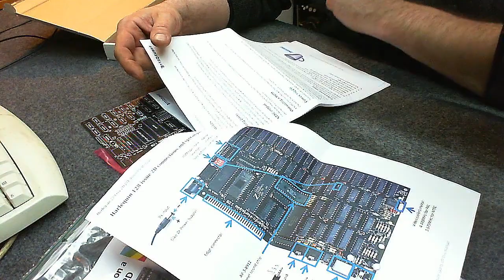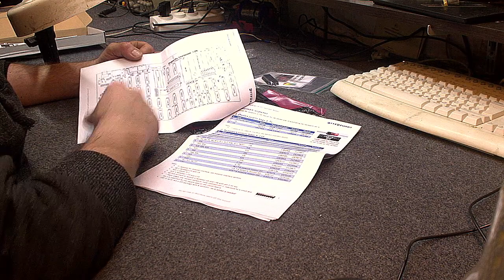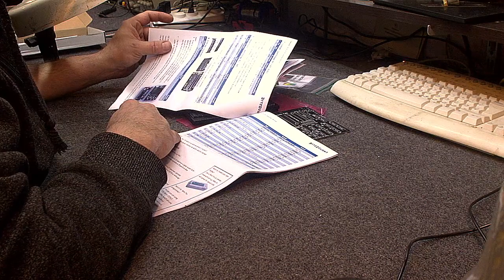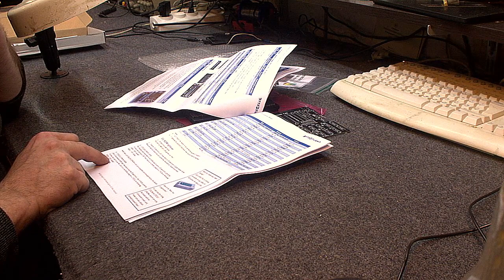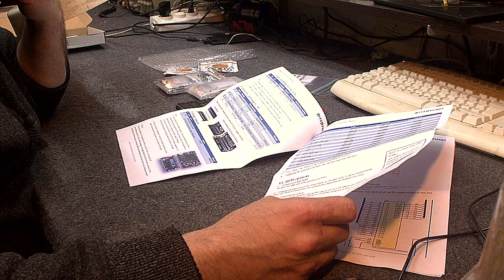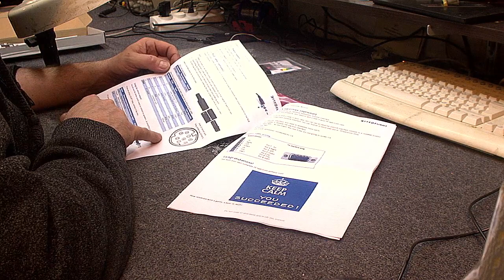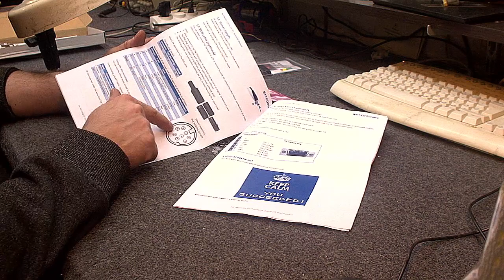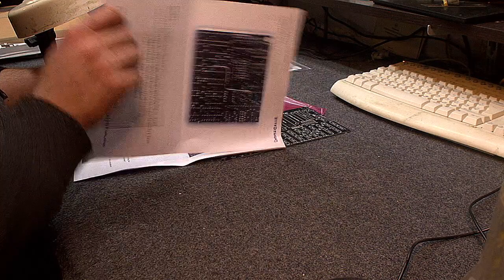Harlequin ZX Spectrum 128 ula od Adama z Chicago #1